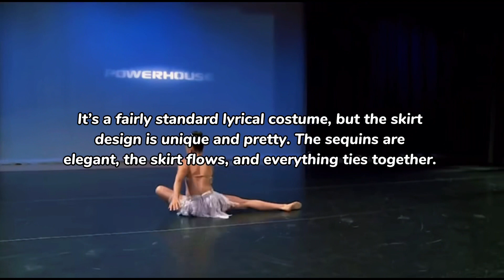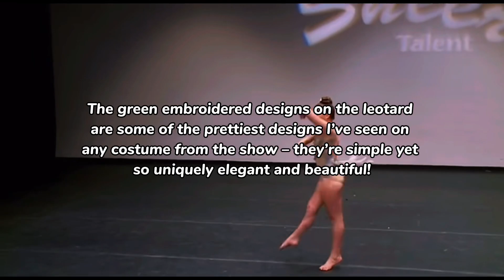Ranking Dance Moms Kendall’s top 20 solo costumes!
Dances credit to Lifetime, DanceMomsFan43

𝗛𝗶𝘆𝗮, 𝘆𝗼𝘂’𝘃𝗲 𝗳𝗼𝘂𝗻𝗱 𝗺𝘆 𝗱𝗯! 𝗛𝗲𝗿𝗲 𝗮𝗿𝗲 𝘀𝗼𝗺𝗲 𝘁𝗵𝗶𝗻𝗴𝘀 𝘁𝗼 𝗸𝗻𝗼𝘄 𝗮𝗯𝗼𝘂𝘁 𝗺𝗲:

⚜️ 𝗚𝗲𝗻𝗱𝗲𝗿: 𝐼’𝑚 𝑎 𝑔𝑖𝑟𝑙✨
⚜️ 𝗠𝘆 𝗳𝗮𝘃 𝗱𝗮𝗻𝗰𝗲𝗿𝘀: 𝐴𝑙𝑙 𝑜𝑓 𝑡ℎ𝑒𝑚! 𝐼𝑓 𝐼 ℎ𝑎𝑑 𝑡𝑜 𝑝𝑖𝑐𝑘, 𝑆𝑎𝑣𝑎𝑛𝑛𝑎ℎ, 𝑀𝑎𝑑𝑑𝑖𝑒, 𝐶ℎ𝑙𝑜𝑒, 𝑎𝑛𝑑 𝐵𝑟𝑦𝑛𝑛!
⚜️ 𝗠𝘆 𝗳𝗮𝘃𝗼𝗿𝗶𝘁𝗲 𝘀𝗼𝗹𝗼: 𝑇ℎ𝑒 𝑊𝑜𝑜𝑑𝑠
⚜️ 𝗠𝘆 𝗳𝗮𝘃𝗼𝗿𝗶𝘁𝗲 𝗱𝘂𝗲𝘁: 𝐼𝑛𝑠𝑖𝑑𝑒 𝑜𝑓 𝑀𝑒
⚜️ 𝗠𝘆 𝗳𝗮𝘃𝗼𝘂𝗿𝗶𝘁𝗲 𝘁𝗿𝗶𝗼𝘀: 𝐷𝑎𝑛𝑐𝑒 𝑤𝑖𝑡ℎ 𝑡ℎ𝑒 𝐷𝑒𝑣𝑖𝑙 & 𝐿𝑒𝑠 𝐷𝑖𝑣𝑎𝑠
⚜️ 𝗠𝘆 𝗳𝗮𝘃𝗼𝘂𝗿𝗶𝘁𝗲 𝗴𝗿𝗼𝘂𝗽 𝗱𝗮𝗻𝗰𝗲𝘀: 𝑁𝑜 𝑆𝑖𝑔𝑛 𝑜𝑓 𝐿𝑖𝑓𝑒 & 𝑀𝑎𝑑𝑒 𝑖𝑛 𝑡ℎ𝑒 𝑆ℎ𝑎𝑑𝑒
⚜️ 𝗠𝘆 𝗲𝗱𝗶𝘁𝗼𝗿: 𝐶𝑎𝑝𝐶𝑢𝑡
⚜️ 𝗠𝘆 𝗲𝗱𝗶𝘁𝗶𝗻𝗴 𝗮𝗲𝘀𝘁𝗵𝗲𝘁𝗶𝗰: 𝑀𝑜𝑟𝑒 90’𝑠 𝑠𝑡𝑦𝑙𝑒𝑑 ~ 𝑠𝑖𝑚𝑝𝑙𝑒 𝑏𝑢𝑡 𝑠𝑤𝑒𝑒𝑡 𝑤𝑖𝑡ℎ 𝑎 𝑡𝑜𝑢𝑐ℎ 𝑜𝑓 𝑐𝑙𝑎𝑠𝑠✨